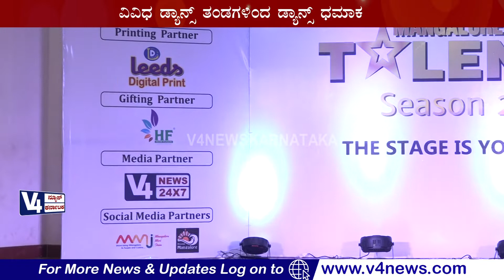MANGALORE'S GOT TALENT - SEASON 2 || PART 12